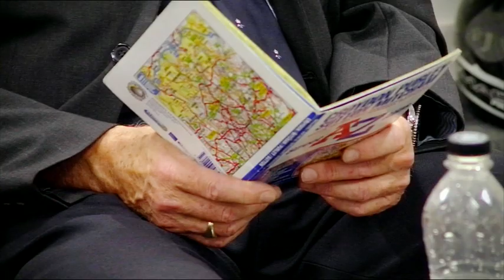TRAILER | The Knowledge: The World’s Toughest Taxi Test | Catch Up On All 4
This programme goes behind the scenes of one of the hardest exams in the world; the one that all the black cab drivers in the capital must take: The Knowledge of London.